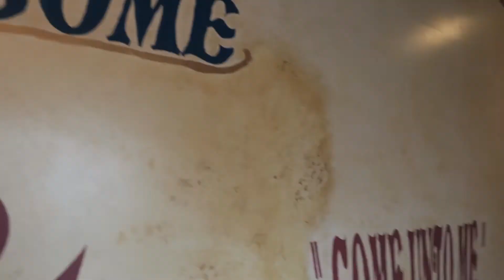Cornerstone - You Belong Here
You Belong Here! Short testimonies from people who have been changed by Jesus Christ through the ministry of Cornerstone.